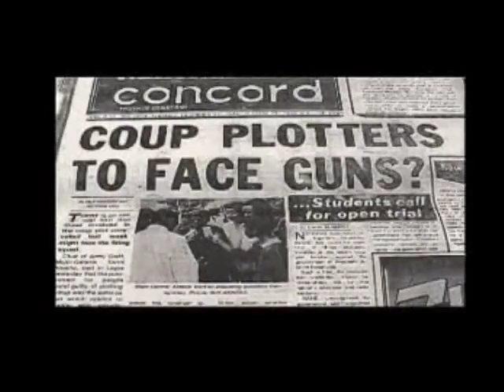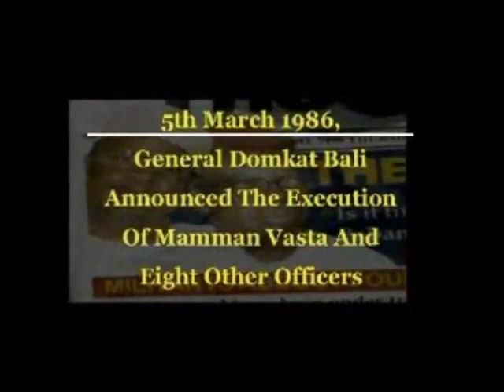The Vatsa Coup against Babangida (Part 4/6)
Video documentary about the alleged 1985 coup plot by Major-General Mamman Vatsa and others against then Nigerian President General Ibrahim Babangida. Features interviews with Vatsa's widow, children and some of the surviving coup convicts.